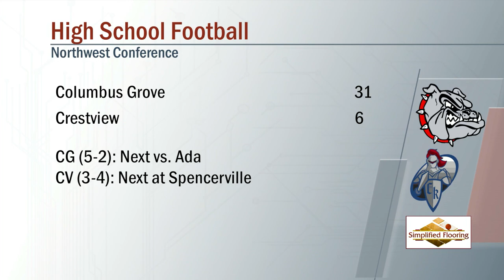Columbus Grove vs Crestview Football 9/30/2022